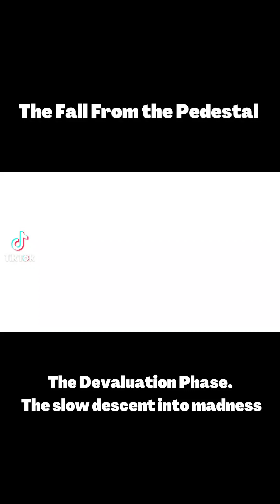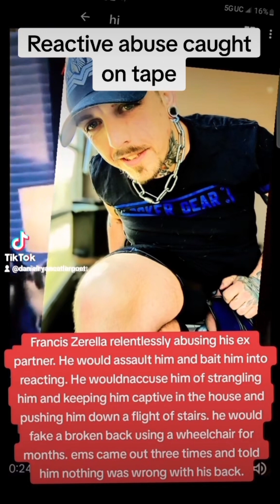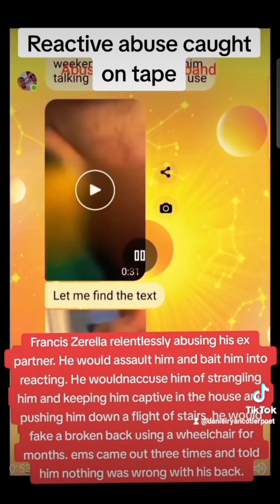Narcissistic True Crime of Wilton Manors The devaluation phase